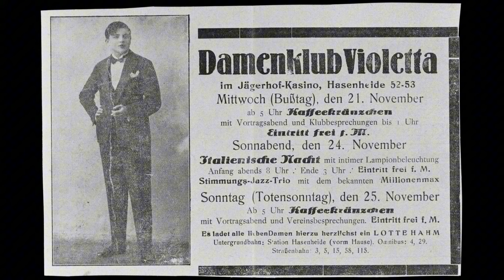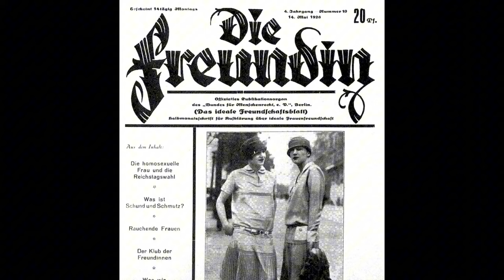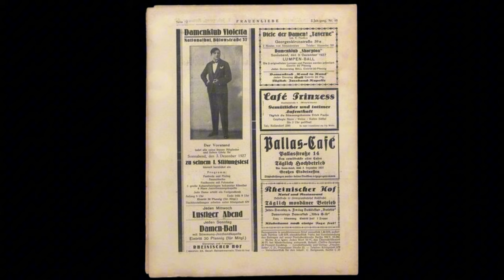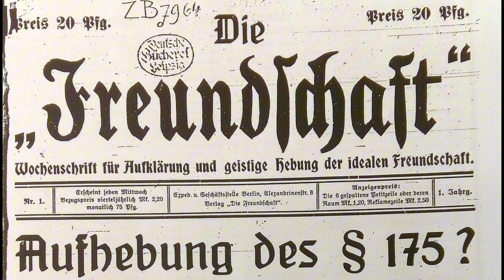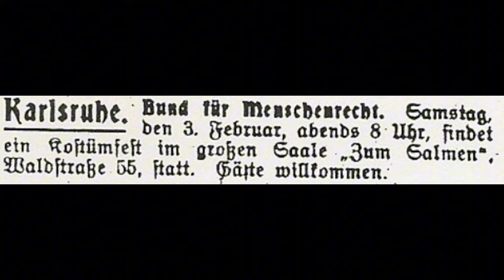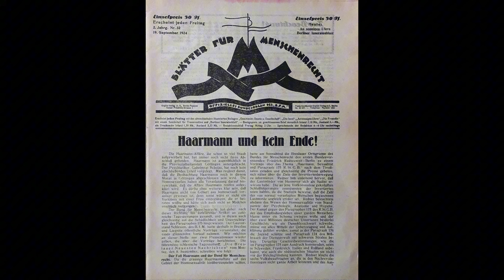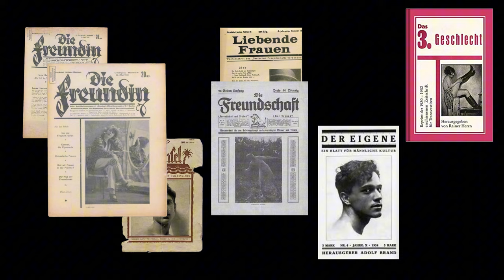Queer Networks and Friendship Clubs | A Queer History of Germany Pt. 7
This video in my series on the queer history of Germany covers queer networks and social clubs which formed across Germany during the Weimar Era.

Sources for this video:
“Between World Wars, Gay Culture Flourished in Berlin” – Author Interview with Robert Beachy
Celebrating Queer Joy in 1920s Berlin - Illinois Holocaust Museum
Gay Berlin: Birthplace of A Modern Identity by Robert Beachy
Queer Identities and Politics in Germany: A History 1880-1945 by Clayton J. Whisnant